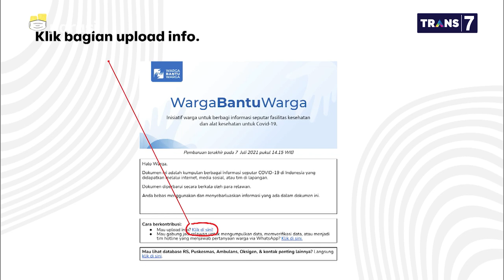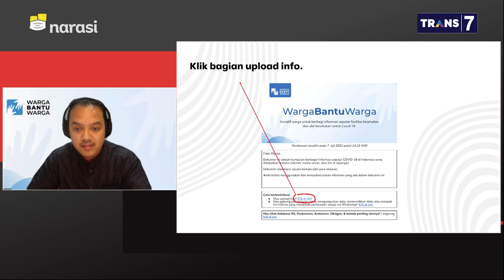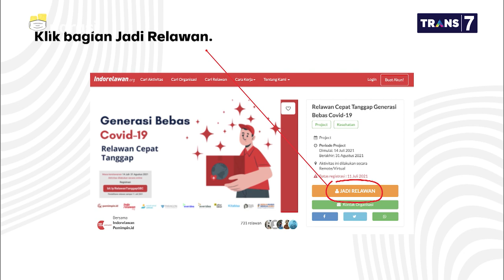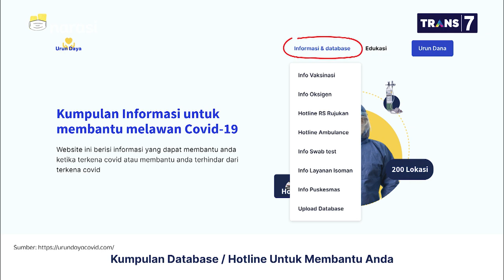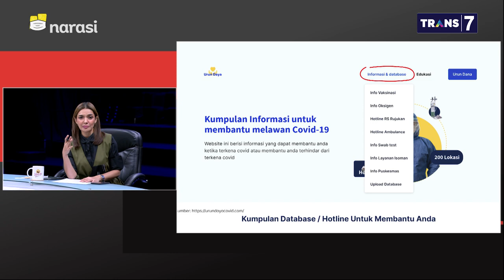Cek Info Lengkap RS, Oksigen, Donor Plasma hingga Ambulans - Warga Bantu Warga (Part 6) | Mata Najwa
Kondisi pandemi yang semakin mengkhawatirkan dan banyaknya warga yang membutuhkan bantuan akses kesehatan, mendorong Faiz Ghifari, Muhammad Alfatih Timur, dan Ainun Najib melakukan sebuah inisiatif untuk memberikan informasi yang terintegrasi mengenai Covid-19.

Inisiatif ini terwujud dengan lahirnya wargabantuwarga.com dan urundayacovid.com yang diharapkan dapat membantu masyarakat dalam mengakses informasi akses kesehatan.

(Narasi)

Tonton juga Mata Najwa eps. [Warga Bantu Warga] dan episode lainnya di atau klik link di bawah.